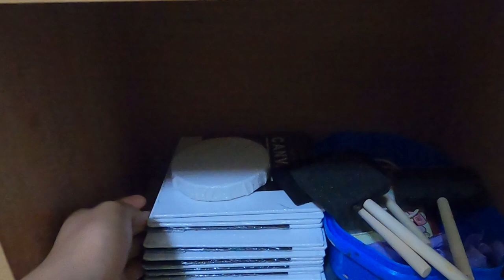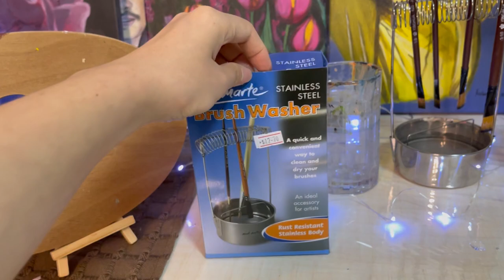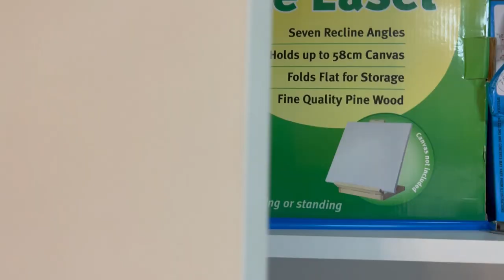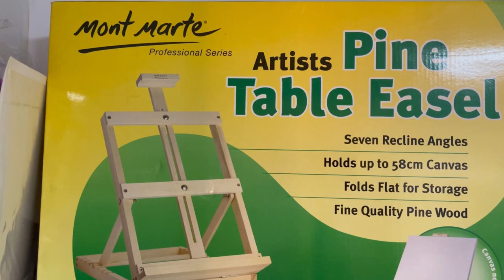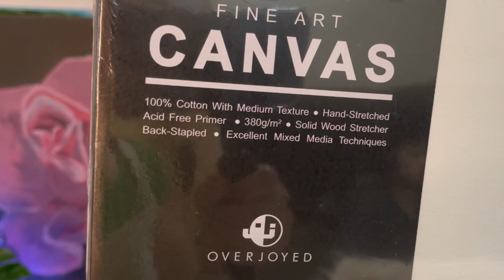Tiny Studio Tour!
katiepaints is a freelance artist based in Singapore specializing in acrylic art.